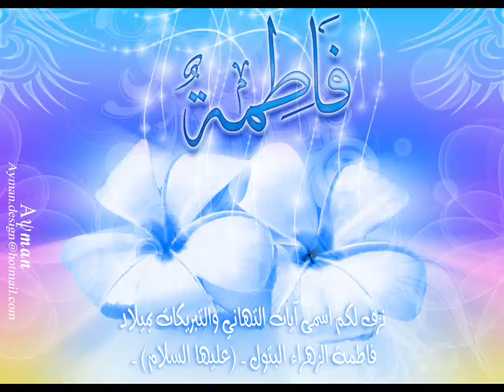How do we live a connection with Imam al-Mahdi (a.g)Part 3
Continuation of "How do we live a connection with Imam al-Mahdi (a.g)Part 2".